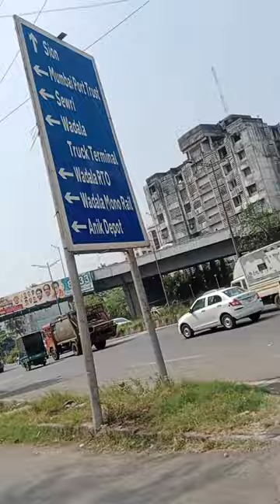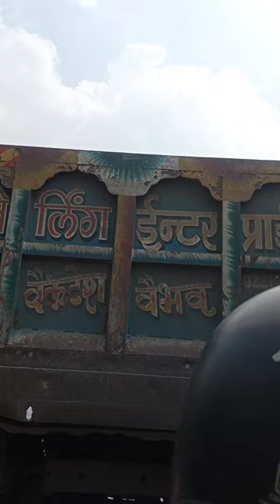Mumbai darsana# Maharashtra @ videos @kurla@#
Mumbai darsan#bhojpuri#maharashtranews